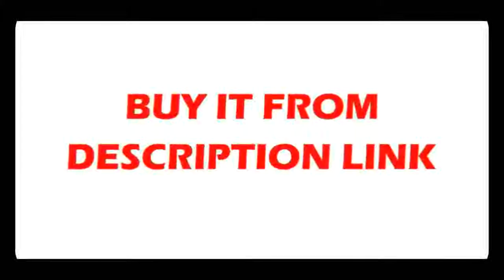Where tofind Lights for living room bedroom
Product On Aliexpress

Brand Name:LODOOOItem Type:Ceiling LightsIs Bulbs Included:YesLight Source:LED BulbsPower Source:ACVoltage:90-260VCertification:EMC,FCC,CCC,UL,RoHS,ce,LVDBody Material:Ironware + AcrylicInstall Style:Surface mountedStyle:Modern